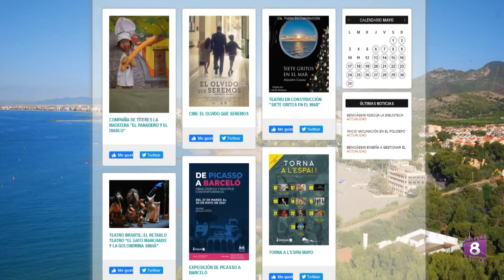BENICASSIM EN EL ESCAPARATE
Dicen que todos los caminos conducen a Roma y que todos los festivales los tienes en Benicàssim. Seas como seas y escuches lo que escuches, encontrarás tu escapada ideal entre la variada oferta de festivales que año tras año vienen organizándose en Benicàssim, cada vez con mayor éxito.
Pero no solo nos ofrece música, la cultura, la gastronomía y como no sus playas lo hacen el destino perfecto.
Además en septiembre se celebra su festival de la Belle Époque, cita imprescindible para los amantes de esta época.